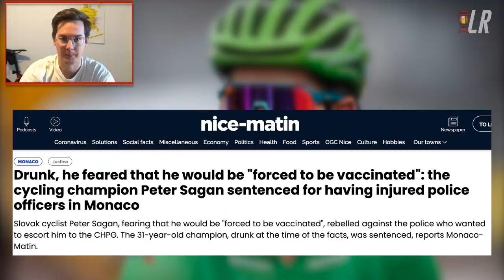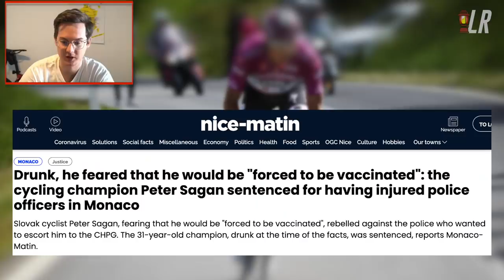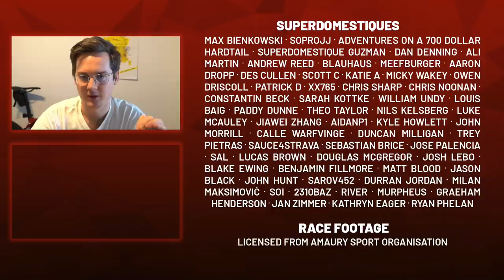Peter Sagan INJURES Police Officer in BIZARRE Incident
Lanterne Rouge discusses the news that Peter Sagan was involved in an incident with the police in Monaco back in April this year, after he was found to be in violation of a night curfew. The incident resulted in one of the policeman suffering an injury to his right hand.